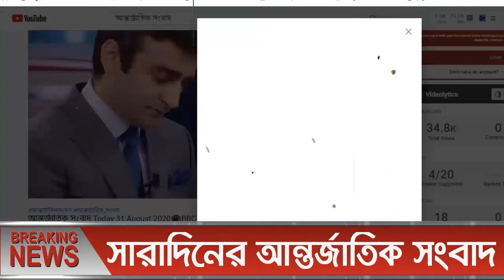আন্তর্জাতিক সংবাদ Today 03 Dec'21📺 BBC bangla news আন্তর্জাতিক খবর antorjatik sambad বিশ্ব সংবাদ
আন্তর্জাতিক সংবাদ Today 03 Dec'21📺 BBC bangla news আন্তর্জাতিক খবর antorjatik sambad তালেবান আজকের খবর আফগান আপডেট খবর  বিশ্ব সংবাদ  international news today bangla bbc তালেবান আফগান ইসরাইল ফিলিস্তিন ভারত পাকিস্তান মার্কিন ইরান তুরস্ক